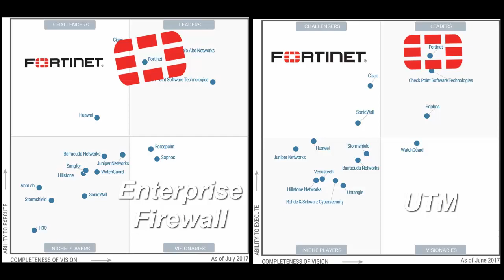Product Review Fortigate 200D Firewall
Product Review Fortigate 200D Firewall (Bahasa Indonesia)

Review Produk Fortigate 200d Enterprise Firewall

Brand: Fortinet (NASDAQ: FTNT)

Part Number: FG-200D

Benefits:
- Enterprise Firewall Appliance
- Unified Threat Management (UTM) Bundle
- AntiVirus, Web Filtering, Anti-Spam, IP-Services, Intrusion Prevention System, and many more

Specification:
- 3-4 Gbps Firewall
- 310 Mbps Threat Protection
- 350 Mbps Intrusion Prevention System
- 128 max FortiAP

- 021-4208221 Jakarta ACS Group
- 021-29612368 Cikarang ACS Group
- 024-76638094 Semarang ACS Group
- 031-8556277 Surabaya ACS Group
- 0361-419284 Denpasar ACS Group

ACS Group:
- Fortinet Silver Partner